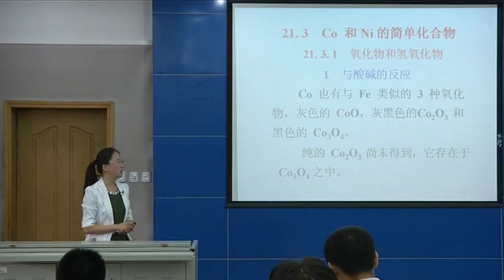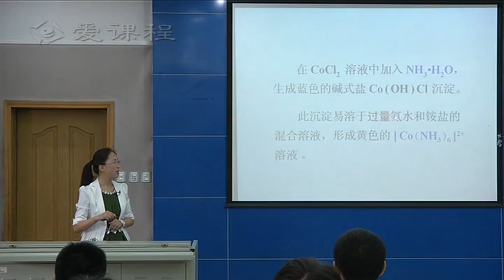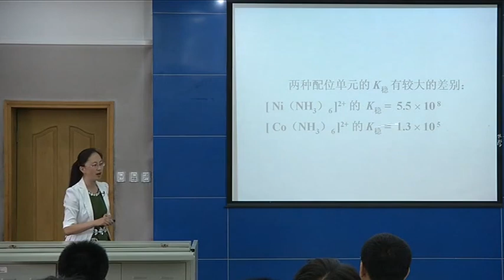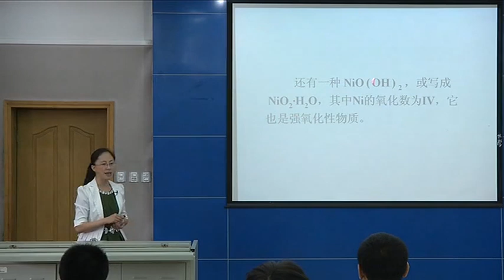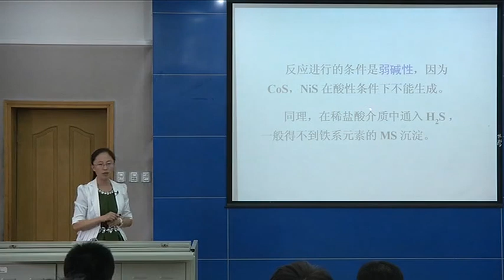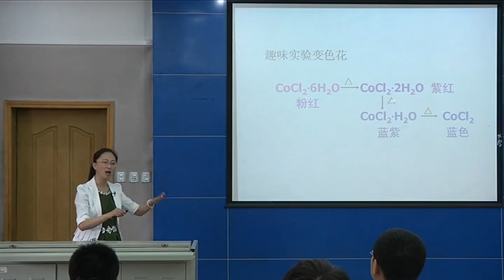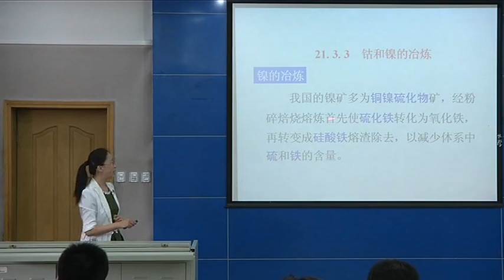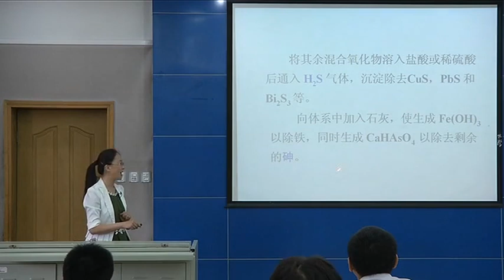P147 21 1 3 Co和Ni的简单化合物